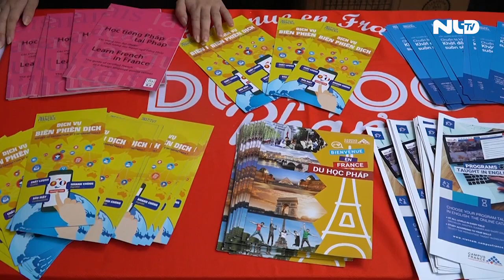Hàng trăm sinh viên TP HCM tham gia Diễn đàn Du học Pháp lần thứ 15 | NLĐTV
Diễn đàn Du học Pháp lần thứ 15 năm 2020 do Campus France Vietnam - bộ phận chuyên trách du học của Đại sứ quán Pháp tại Việt Nam phối hợp với Hội sinh viên Việt Nam tại Pháp (UEVF) tổ chức vào sáng 18-7 đã thu hút gần 200 sinh viên TP HCM tham gia.